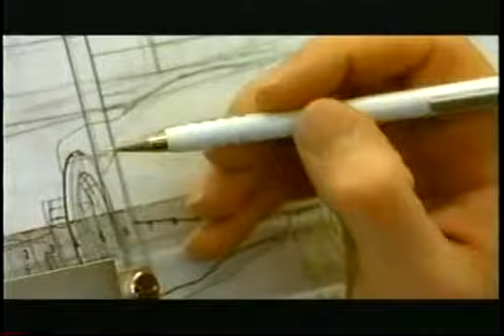24 Hours of Le Mans Teaser / SPEED Intro (2000s)